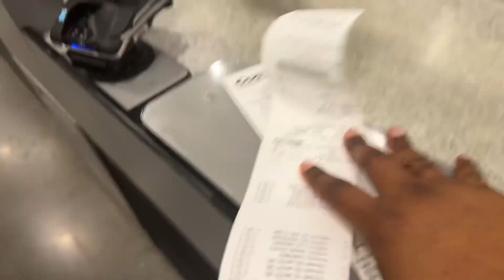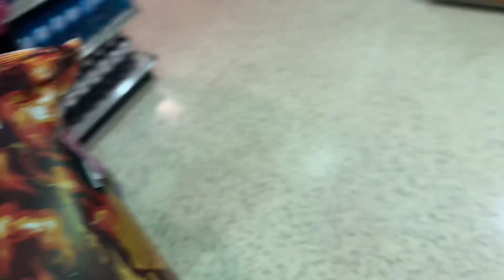VLOG: 168 DAY IN MY LIFE • Grocery Shopping Family of 4